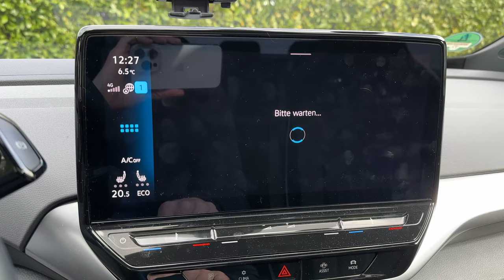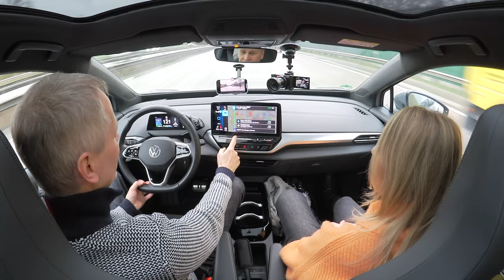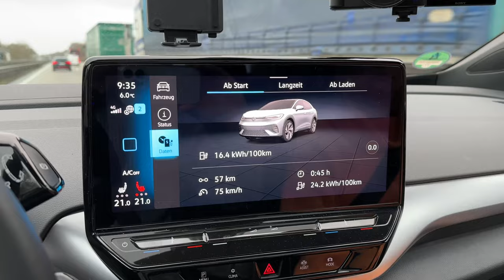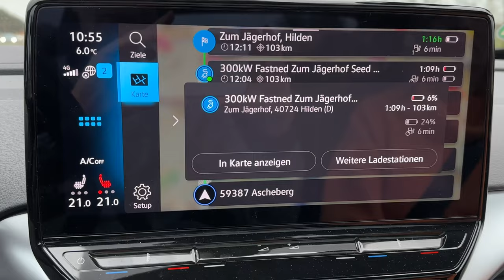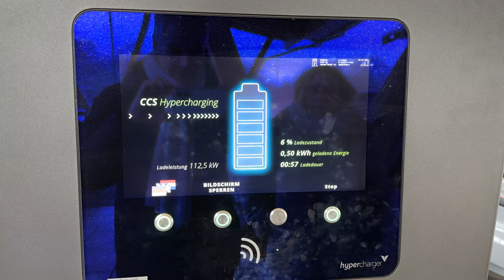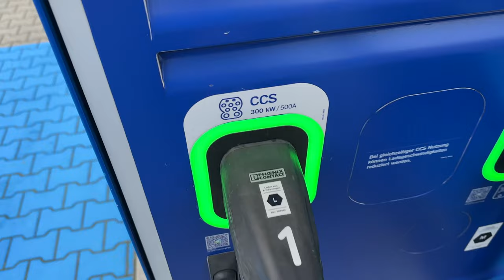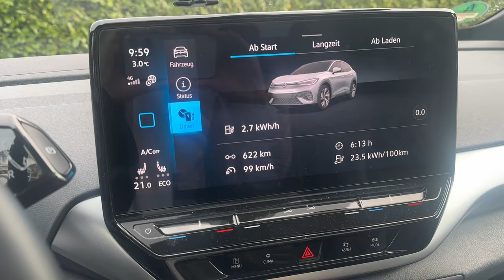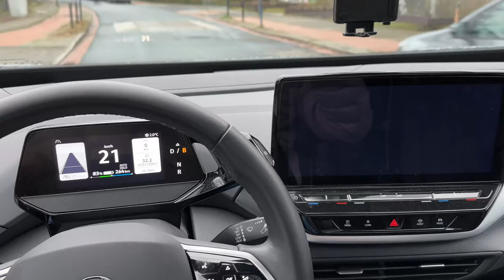Härtetest des ID5 auf 600 km Langstrecke - Autobahn-Reichweite - Software 3.2 - Verbrauch bei 130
Härtetest auf einer 600 km Autobahn Langstrecke mit dem ID5 im Wnter bei Regen und kaltem Wetter. Wie ist seine tatsächliche Autobahn-Reichweite bei Tempo 130? Wie schlägt sich die neue VW Software 3.2? Ich starte einen Roadtrip und fahre den ID5 Pro Performance mit dem 77 kWh Akku auf der Autobahn. Wie weit ich mit dem E-Auto komme, ob ich zwischenladen muss, wie mein Fazit zum VW ID5 ausfällt und wie sich die neue Software schlägt, das und noch viel mehr erfahrt ihr in diesem Video.

Elektroautos im Abo bei INSTADRIVE:
Nutzt die Instadrive Lagerräumung für kostenlose Lieferung vor eure Haustür ohne Vorkasse, volle THG Prämie und viele sofort verfügbare Fahrzeuge.

Bei 2befair gibt es nun auch nachhaltig produzierte Gummimatten in verschiedene Sets für den ID.3, ID.4, ID.5, Skoda Enyaq, Cupra Born und Audi Q4 e-tron.

Maingau Autostrom:
Du bist auf der Suche nach einer flexiblen Ladelösung für Dein Elektroauto oder Dein Plug-in-Hybrid? Dann bist Du bei uns richtig